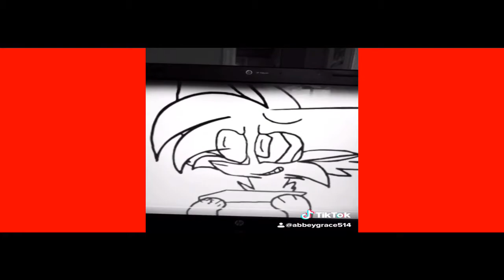I like it